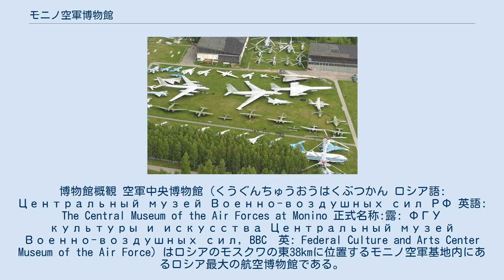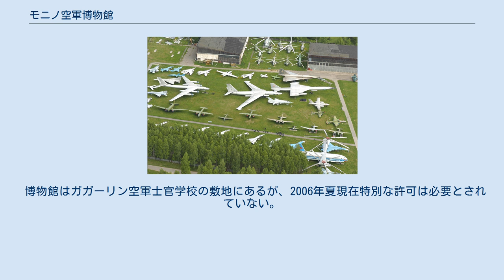モニノ空軍博物館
ロシアの軍事・戦争博物館
ロシア空軍・防空軍
博物館概観 空軍中央博物館（くうぐんちゅうおうはくぶつかん ロシア語: Центральный музей Военно-воздушных сил РФ 英語: The Central Museum of the Air Forces at Monino 正式名称:露: ФГУ культуры и искусства Центральный музей Военно-воздушных сил, BBC　英: Federal Culture and Arts Center Museum of the Air Force）はロシアのモスクワの東38kmに位置するモニノ空軍基地内にあるロシア最大の航空博物館である。
日本国内ではモニノ空軍博物館としても知られる。
 1958年に建設され設立当初は「ソビエト空軍博物館」として1960年に開館。
ソ連時代はその立地から一般市民の立ち入り禁止区域に設定されており、ロシア連邦となった後でもロシア国籍以外の入場は事前申請が必要とされていた。
 ロシア航空機に関するものとしては世界最大であり、173機の航空機と127基の航空機エンジンが展示され、兵器、機材、制服、その他航空に関係する物が多く収蔵されている。
訪問者は書籍、映画フィルム、写真等が収められた図書館を訪れることもできる。
博物館は、ユーリ・ガガーリンの名を取った士官学校に隣接している。
 博物館は平日の場合9:00am から17:00pmまで、土曜日は9:00am から16:00pmに開館している。
日曜日と月曜日は閉館である。
 博物館はガガーリン空軍士官学校の敷地にあるが、2006年夏現在特別な許可は必要とされていない。